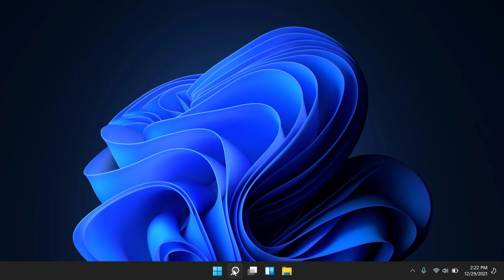How to Check Your Laptop/PC Has Hard Drive, SSD & NVMe on Windows 10/11 (Best Method)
in this video i will show How to Check Your Laptop/PC Has Hard Drive, SSD & NVMe on Windows 10/11 (Best Method)

This Video tutorial will apply for pc, computers, laptops, desktops computer and tablets running the Windows 11/10 8/8.1 operating system (Home, Professional, Enterprise, Education) from all supported hardware manufactures, like Razer, Alienware, Msi, Dell, HP, Acer, Asus, Toshiba, Lenovo, and Samsung).